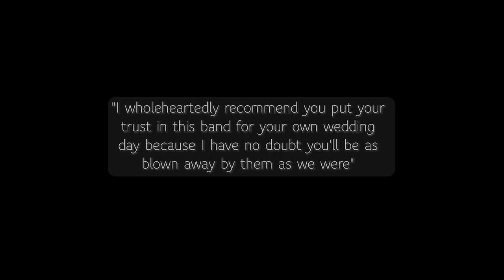The UkeBoys - Testimonals Video - AliveNetwork.com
Four talented young musicians are taking the world by storm...

After being invited to perform at prestigious events like the G7 Summit and The London Palladium, and having toured globally twice, they continue to captivate audiences everywhere with their high-energy, all-live performances. These four string virtuosos bring fresh energy to the stage with creative renditions of your favorite hits, humor, and a few unexpected surprises along the way.

Merseyside